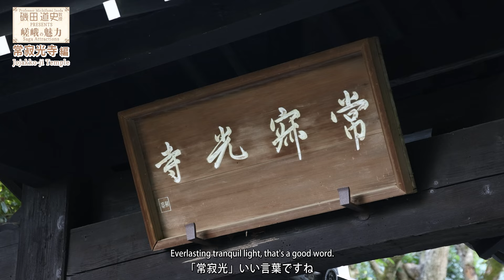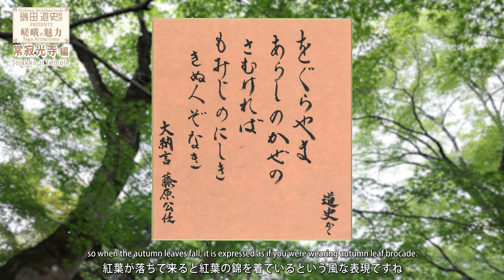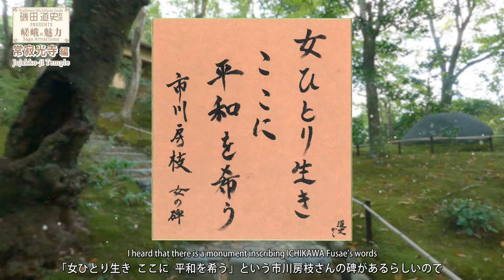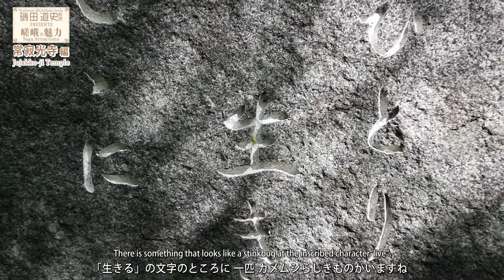磯田道史教授Presents嵯峨の魅力「常寂光寺」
国際日本文化研究センター磯田道史教授が、嵯峨エリアの魅力的なスポットを紹介するシリーズ。
京都市では、嵯峨嵐山エリアの魅力情報を発信するデジタルマップ「嵯峨嵐山周遊ガイド」を公開中！
比較的混雑していない嵯峨エリアにも足を延ばしていただくなど、周遊観光にお役立てください。

00:00　オープニング
00:06　常寂光寺①
00:43　道史かく　藤原公任
01:48　道史かく　市川房江「女の碑」
03:14　常寂光寺②